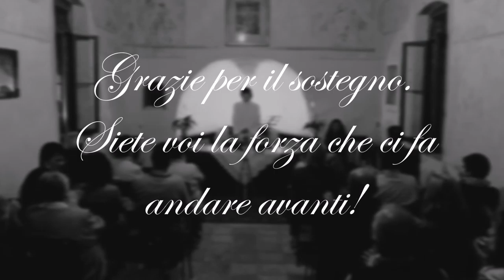SPECIALE - Missa ad Christum Regem - Vittorio Tessaro [HD]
Brani messa:
0:13 : Kyrie
1:33 : Gloria
4:39 : Sanctus Benedictus
5:50 : Agnus Dei